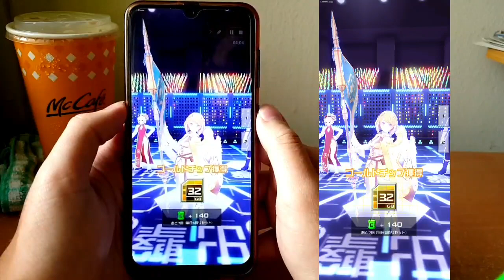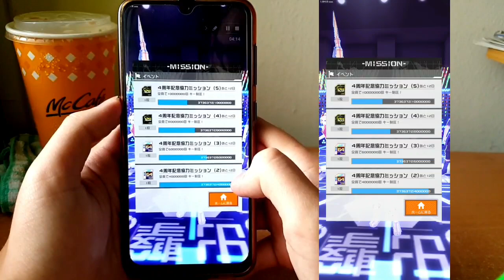【コンパス】"Angel Hero d'Arc!" ジャンヌ ダルク *Jeanne d'Arc* #6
【コンパス】"Angel Hero d'Arc!" *ジャンヌ ダルク "Jeanne d'Arc"*

Resurrection One Time, Give You Second Chance And Go To The Battle!
Never Give Up And Fight!

1:36 CHALLENGE BATTLE
5:23 FREE BATTLE *Video at Hand*
9:09 Characters list
9:19 REPLAY

Search "Kendrick"